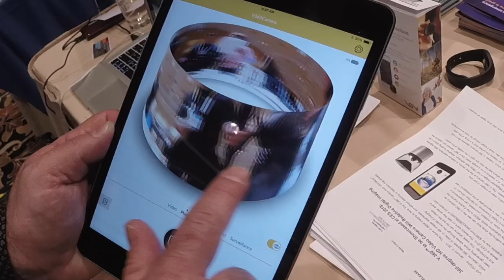MacVoices #15013: Digital Experience - VSN Mobil's V.360 Camera Captures Everything Around You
From Pepcom’s Digital Experience in Las Vegas, we chat with Matt Gordon of VSN Mobil about their V.360 camera that captures everything around you, and the software that lets you see it, recorded or in real time, in a unique “shot glass” view.